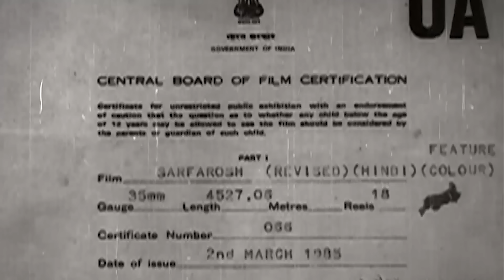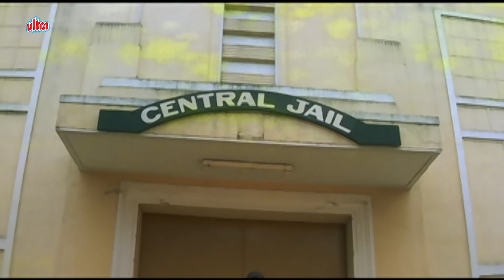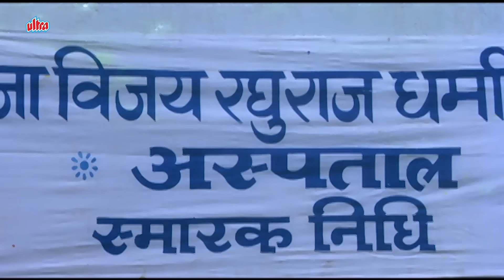Sarfarosh | Jeetendra | Sridevi | Full Hindi Action Movie | ज़बरदस्त Bollywood एक्शन मूवी | सरफ़रोश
Film: Sarfarosh

Watch Superhit Hindi Action Movie "Sarfarosh" (1985).
Starring : Jeetendra, Sridevi, Leena Chandavarkar
Director: Dasari Narayana Rao
Music Director: Laxmikant–Pyarelal
Producer: Prasan Kapoor

Synopsis: When three men frame an honest patriot and get him imprisoned, he vows to avenge himself. However, the only man standing in his way is an honest cop who, unknown to him, is his own son.